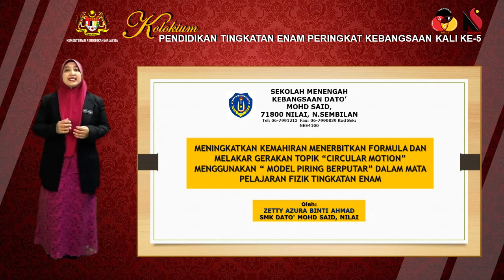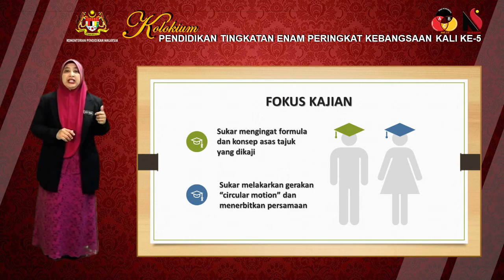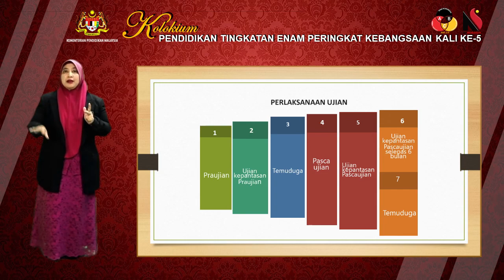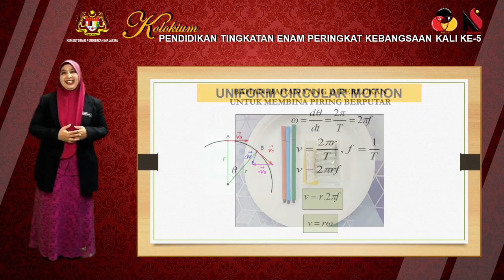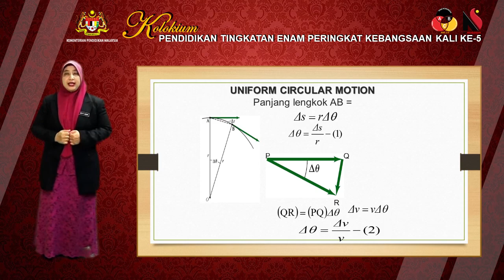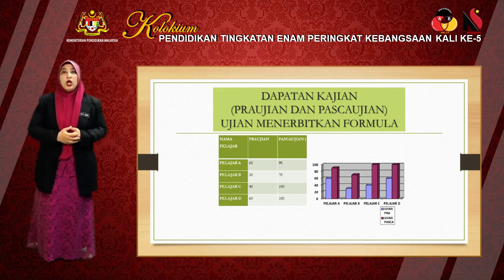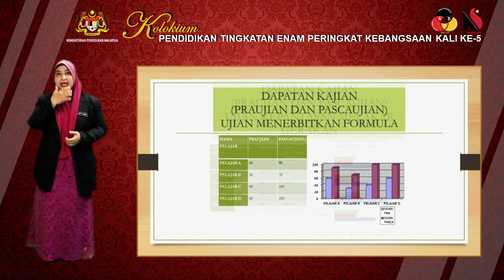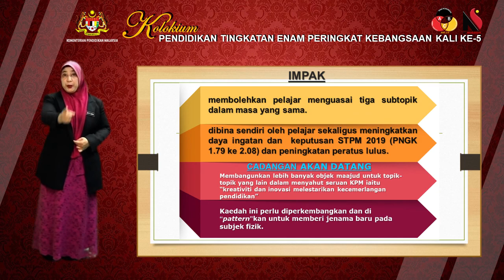S2S2 P5 ZETTY NEGERI SEMBILAN